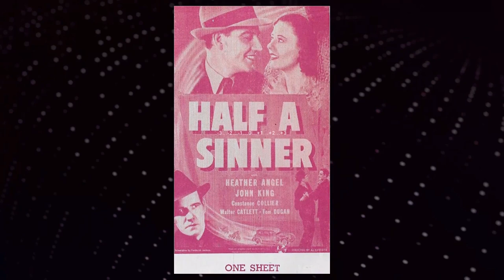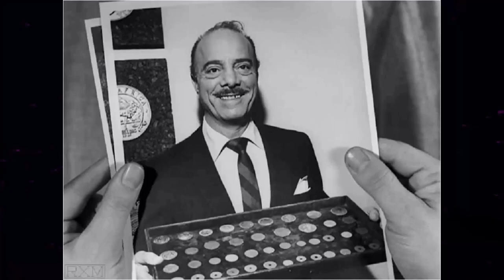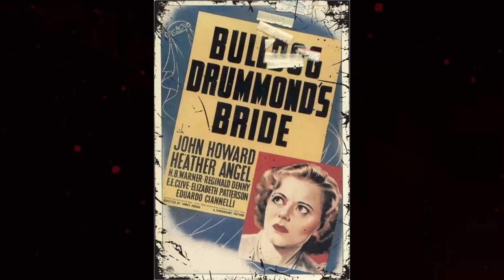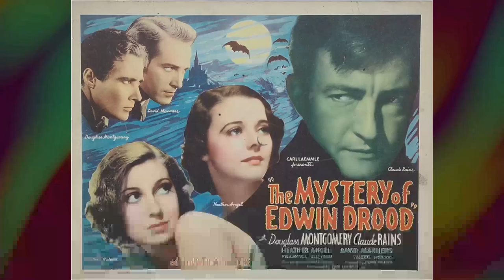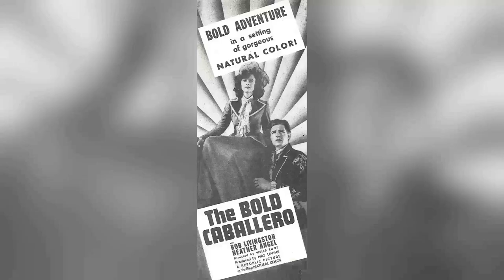Heather Angel:Rare Photos & Untold Stories Of A Hollywood Legend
Step back in time with me as we pay tribute to one of Classic Hollywood's brightest stars - Heather Angel. 🌟 From captivating performances to timeless elegance, Heather Angel's influence on the silver screen remains unrivaled.

🎥 Join me as we uncover the stories behind Heather Angel's most iconic roles and the moments that shaped their legendary journey. 🌠

🎬 Lights, camera, and let's immerse ourselves in the magic of Classic Hollywood with Heather Angel leading the way. ✨🎭
Filmography:
Backstairs at the White House
Police Story
Gone with the West
Family Affair
The Guns of Will Sonnett
Peyton Place
Mr. Novak
The Premature Burial
Lawman
Perry Mason
Suspicion
Studio 57
Peter Pan
Alice in Wonderland
The Saxon Charm
In the Meantime, Darling
Three Sisters of the Moors
Lifeboat
Cry 'Havoc'
Time to Kill
The Undying Monster
Suspicion
Singapore Woman
That Hamilton Woman
Shadows on the Stairs
Kitty Foyle
Pride and Prejudice
Half a Sinner
Bulldog Drummond's Bride
Undercover Doctor
Bulldog Drummond's Secret Police
Arrest Bulldog Drummond
Army Girl
Bulldog Drummond in Africa
The Duke Comes Back
Portia on Trial
Western Gold
Bulldog Drummond Escapes
The Bold Caballero
Daniel Boone
The Last of the Mohicans
The Perfect Gentleman
The Three Musketeers
The Headline Woman
The Informer
It Happened in New York
Mystery of Edwin Drood
Springtime for Henry
Romance in the Rain
Murder in Trinidad
Orient Express
Early to Bed
Charlie Chan's Greatest Case
Berkeley Square
Pilgrimage
Men of Steel
After Office Hours
The Man Who Won
Self Made Lady
Frail Women
The Hound of the Baskervilles
A Night in Montmartre
Farewell to Love
Police Story
Family Affair
Peyton Place
Mr. Novak
The Premature Burial
Lawman
Perry Mason
Suspicion
Studio 57
Peter Pan
Alice in Wonderland
The Saxon Charm
Lifeboat
Cry 'Havoc'
Time to Kill
The Undying Monster
Suspicion
Singapore Woman
That Hamilton Woman
Kitty Foyle
Pride and Prejudice
Half a Sinner
Bulldog Drummond's Bride
Undercover Doctor
Arrest Bulldog Drummond
Army Girl
Portia on Trial
Western Gold
Bulldog Drummond Escapes
The Bold Caballero
Daniel Boone
The Perfect Gentleman
The Three Musketeers
The Headline Woman
The Informer
Springtime for Henry
Murder in Trinidad
Orient Express
Early to Bed
Berkeley Square
Pilgrimage
Men of Steel
After Office Hours
Self Made Lady
Frail Women
Farewell to Love
Police Story
Family Affair
Peyton Place
Mr. Novak
The Premature Burial
Lawman
Perry Mason
Suspicion
Studio 57
Peter Pan
Alice in Wonderland
The Saxon Charm
Lifeboat
Cry 'Havoc'
Time to Kill
The Undying Monster
Suspicion
Singapore Woman
That Hamilton Woman
Kitty Foyle
Pride and Prejudice
Half a Sinner
Bulldog Drummond's Bride
Undercover Doctor
Arrest Bulldog Drummond
Army Girl
Portia on Trial
Western Gold
Bulldog Drummond Escapes
The Bold Caballero
Daniel Boone
The Perfect Gentleman
The Three Musketeers
The Headline Woman
The Informer
Springtime for Henry
Murder in Trinidad
Orient Express
Early to Bed
Berkeley Square
Pilgrimage
Men of Steel
After Office Hours
Self Made Lady
Frail Women
Farewell to Love
Police Story
Family Affair
Peyton Place
Mr. Novak
The Premature Burial
Lawman
Perry Mason
Suspicion
Studio 57
Peter Pan
Alice in Wonderland
The Saxon Charm
Lifeboat
Cry 'Havoc'
Time to Kill
The Undying Monster
Suspicion
Singapore Woman
That Hamilton Woman
Kitty Foyle
Pride and Prejudice
Half a Sinner
Bulldog Drummond's Bride
Undercover Doctor
Arrest Bulldog Drummond
Army Girl
Portia on Trial
Western Gold
Bulldog Drummond Escapes
The Bold Caballero
Daniel Boone